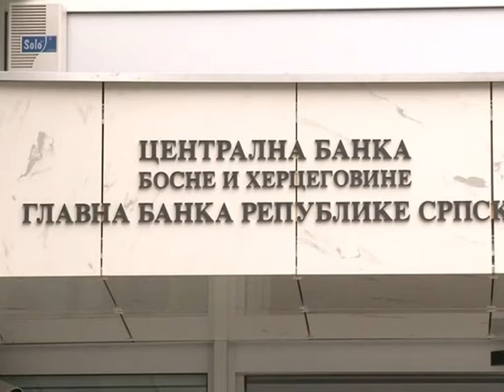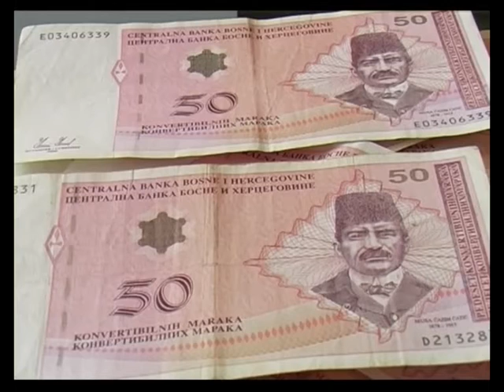BL - BIH U RECESIJI 20.1.2015.